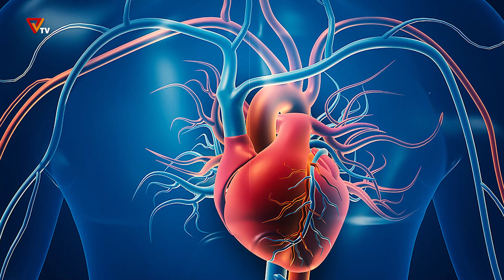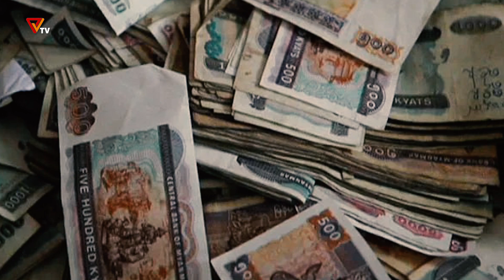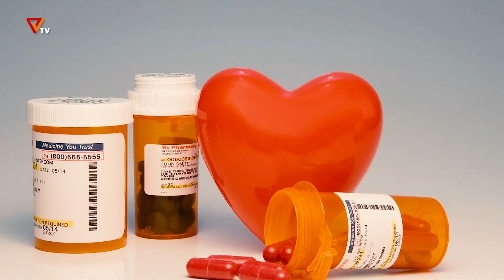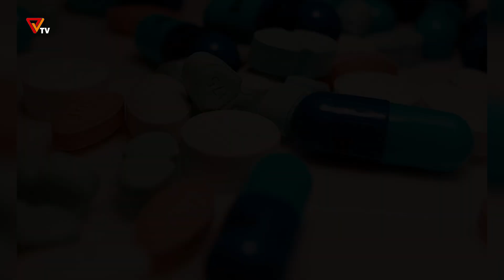ကျန်းမာရှင်သန် အောင်ပွဲခံမည် - အပိုင်း (၄)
ကျန်းမာရှင်သန်အောင်ပွဲခံမည် - ဒေါက်တာနွေဦး (Episode - 4)
ဒေါက်တာနွေဦးရဲ့ “ကျန်းမာရှင်သန် အောင်ပွဲခံမည်” အစီအစဉ်ကိုစတင်လိုက်ပါတယ်။
မဝေးတော့တဲ့ ပြည်သူ့အောင်ပွဲနေ့မှာ စစ်အာဏာရှင်တွေရဲ့နိဂုံးကို ပြုံးပြုံးကြီးကြည့်ပြီး အောင်ပွဲခံနိုင်ကြဖို့ ကျွန်တော်တို့အားလုံး ကျန်းမာစွာနဲ့ ရှင်သန်နေကြဖို့ လိုပါတယ်။ “တပ်ကိုလဲဆော်မယ် ကပ်ကိုလဲကျော်မယ်” လို့ ပြည်သူတွေကြွေးကြော်ခဲ့ကြတဲ့အတိုင်း ကျန်းမာမှ တော်လှန်နိုင်မှာဖြစ်တာကြောင့်၊ ရှင်သန်မှ တင်ကျန်ရစ်မှာဖြစ်တာကြောင့် … ကျန်းမာရေးအသိ ကျန်းမာရေးသတိ နဲ့ ကိုယ့်အသက်ကိုယ်မွေး မဝေးတော့တဲ့ အောင်ပွဲဆီ ရှင်လျက်နဲ့ချီတက်ကြရအောင်ပါ။